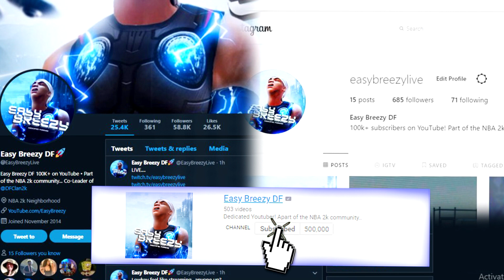NBA 2K20 MYCAREER/NEIGHBORHOOD TRAILER REACTION!😱 NEW PARK? NEW INSANE STORY LINE!😍